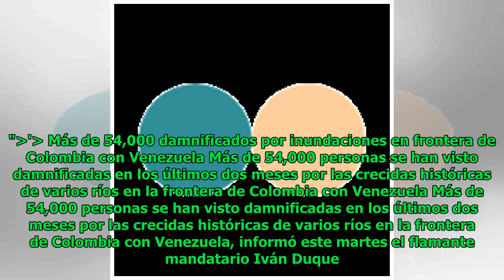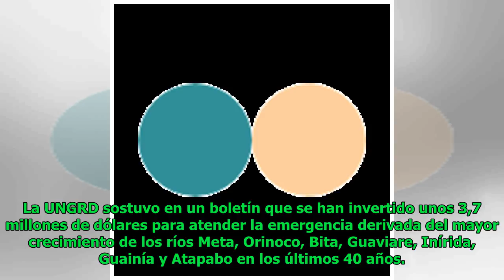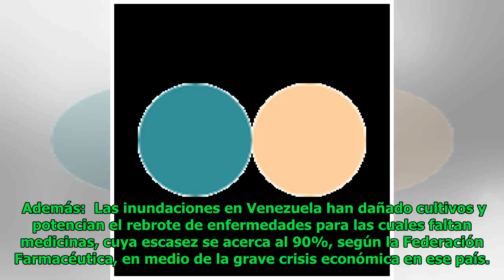Más de 54,000 damnificados por inundaciones en frontera de Colombia con Venezuela